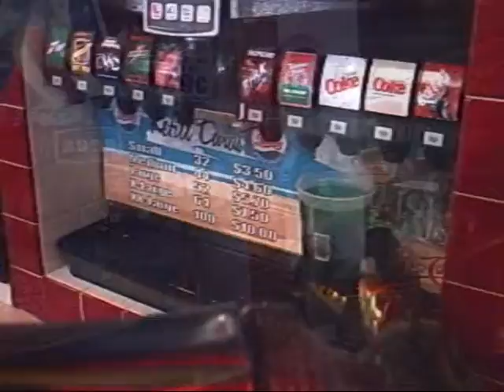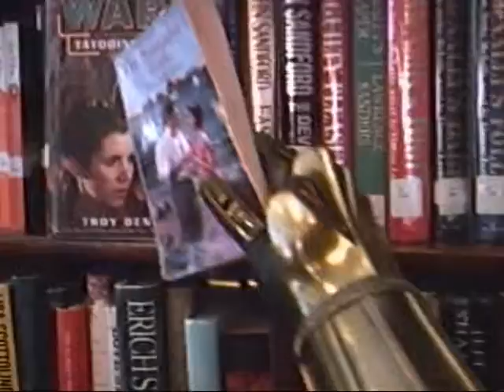Like You Mix 0001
Video produced by Dylan and Todd Durrant for Saudade. C-3PO played by Shawn Gordon of the 501st Legion. Song by Saudade, and remix by Endless Shame (Sweden).